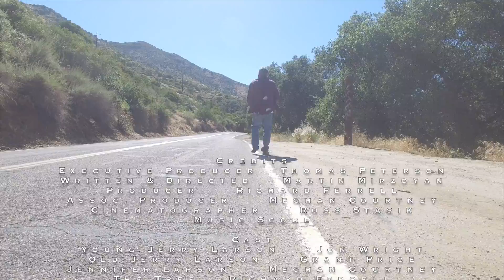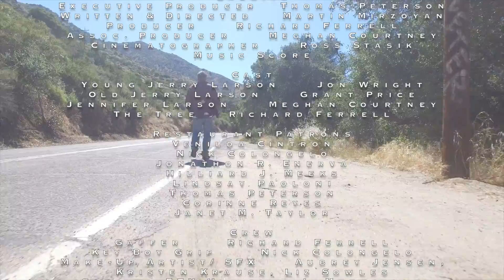48hfp Master | Five Angry Cats Productions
48Hour Master - Five Angry Cats Productions. Remembrance